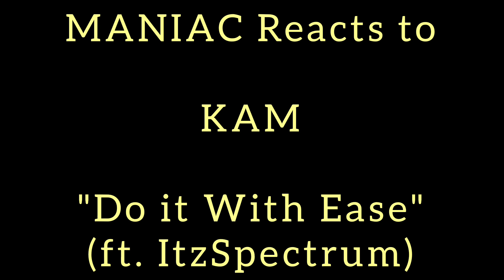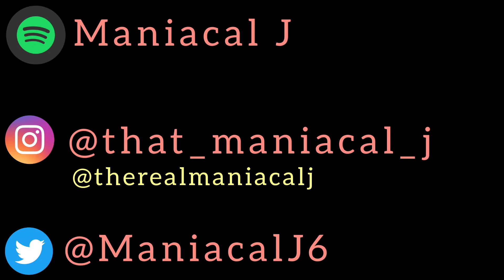MANIAC Reacts to KAM - Do it With Ease (ft. ItzSpectrum) (REACTION) | IT DOOBIE EZ!!!